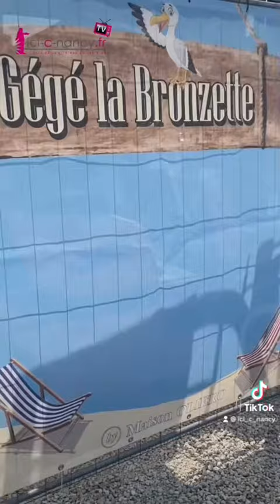Un air d'été à la Plage des Deux Rives prise d'assaut dès ce samedi matin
Du 17 juin au 3 septembre 2023, les Rives de Meurthe prennent un air de bord de mer avec la mise en place de deux bassins aquatiques et d'une plage de sable. Un spot gratuit pour profiter pleinement du soleil qui offrira de nombreuses activités de loisirs autour du sport, de la culture et de la nature.